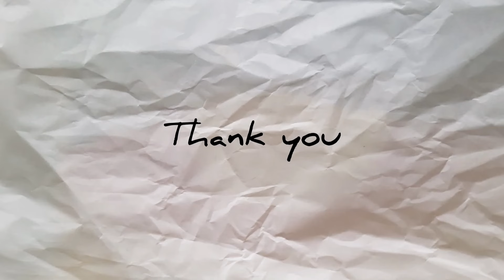NGUYENTUAN - Hướng dẫn vẽ phong cảnh biển bằng màu nước đơn giản